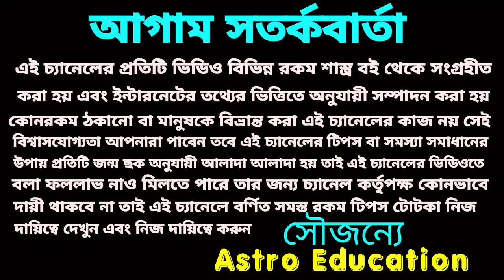বৃশ্চিক রাশি August 2020 কেমন যাবে!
বৃশ্চিক রাশির আগস্ট মাস কেমন যাবে এই বিষয় নিয়ে এই ভিডিওতে বিস্তারিত আলোচনা করা হয়েছে ধন্যবাদ!